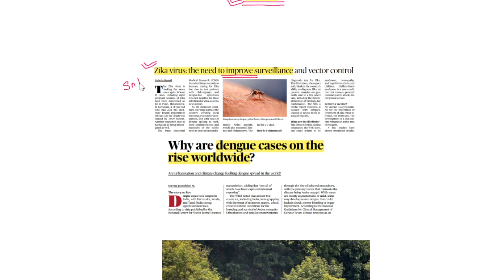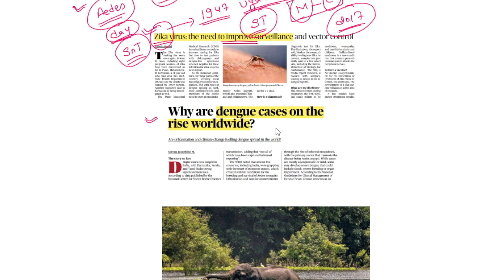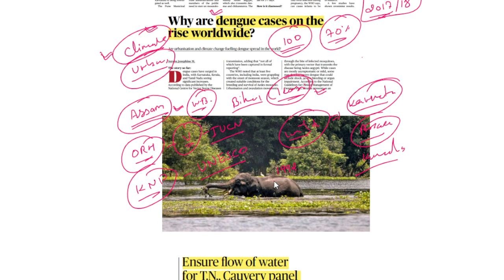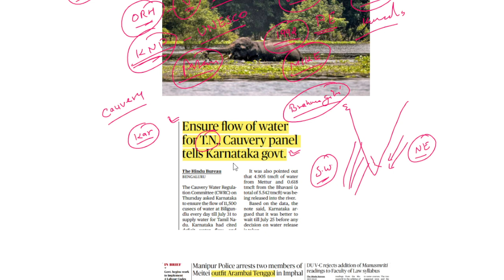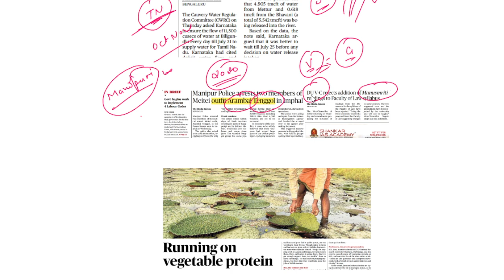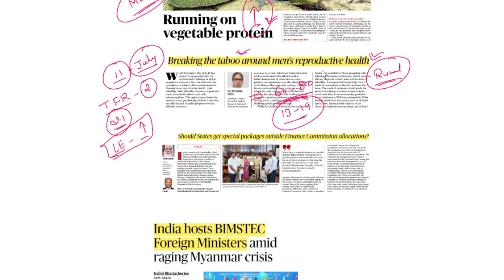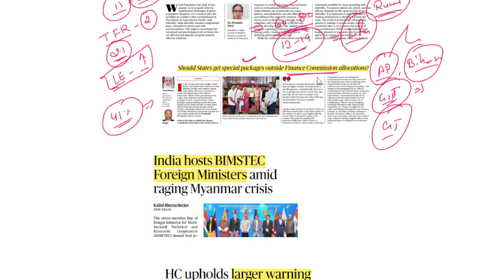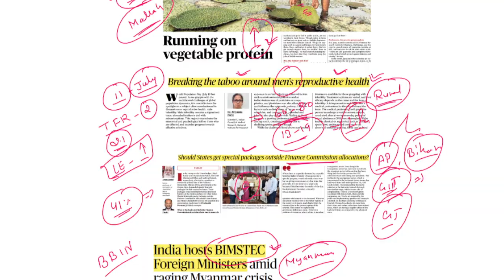12 July 2024 | The Hindu Newspaper Analysis | The Hindu Newspaper Today | The Hindu editorial UPSC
12 July 2024 | The Hindu Newspaper Analysis | The Hindu Newspaper Today | The Hindu editorial UPSC